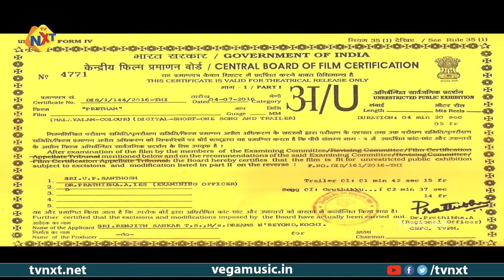Pretham - പ്രേതം Malayalam Full Movie | Malayalam Movies | Jayasurya | Aju Varghese| TVNXT Malayalam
Watch and Enjoy Pretham - പ്രേതം Malayalam Full Movie | Jayasurya | Aju Varghese | TVNXT Malayalam

Title Name : Pretham - പ്രേതം Malayalam Full Movie | Jayasurya & Aju Varghese | TVNXT Malayalam

Movie Name : Pretham - പ്രേതം

Director : Ranjith Sankar

Producer : Ranjith Sankar & Jayasurya

Starring : Jayasurya, Aju Varghese, Govind Padmasoorya, Shruthi Ramachandran,
Sharaf U Dheen, Dharmajan Bolgatty, Hareesh Peradi & Others

Music Director : Anand Madhusoodanan

Cinematography : Jithu Damodar

Story : Ranjith Sankar

Editor : V. Saajan